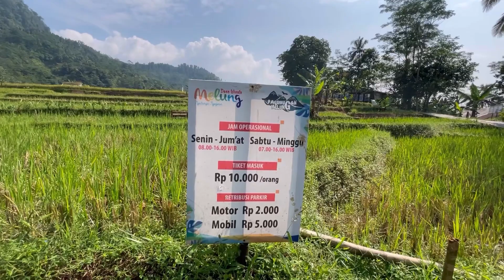Tegal & Baturaden | Nginep di Depan Alfamart, Mandi di Sawah, Tenda Kebanjiran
Road trip kita sudah geser ke Jawa Tengah nih..

Kami mampir di Tegal untuk wisata kuliner sate kambing batibul di Wendy's dan Neng Lia.

Lanjut ke Baturaden, berenang di tengah sawah di Pagubugan Melung, sarapan di Pringsewu, dan camping di Dedamaran Camp Ground dekat Kebun Raya Baturaden.

Ada apa lagi yah yang seru di Baturaden?